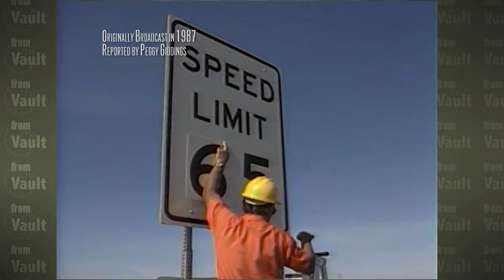From the Vault: Raising the Limit 1987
Raising the speed limit in Arizona in 1987